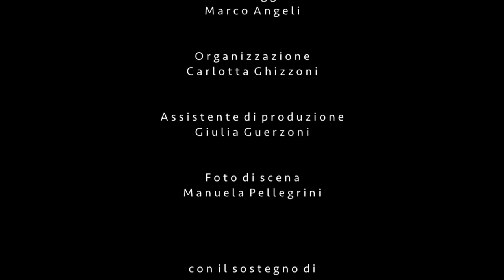CRISI LA PRATICA E' PERFETTA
Produzione Noveteatro

Regia Gabriele Tesauri
Con Stefano Pesce e Diego Ribon

Scene Donatello Galloni
Costumi Daria Lo Sapio
Luci Vincenzo Bonaffini
Fonica Emil Savazzi